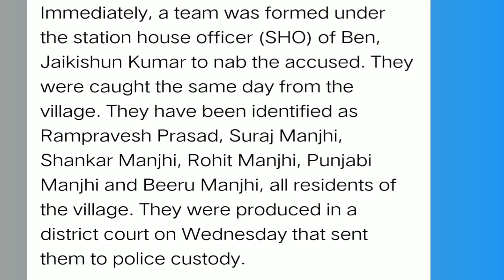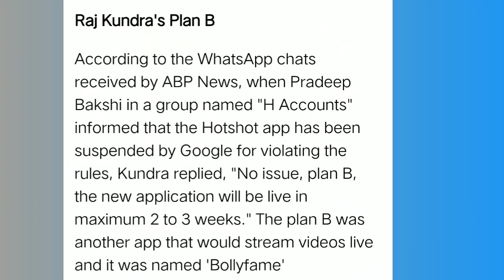Sak8 kumonge saksa1 ko soota ||sak1 mechiko sak6 tileka ||CM congrad sangma cheque suala |22/07/2021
All India collection news

Follow me//